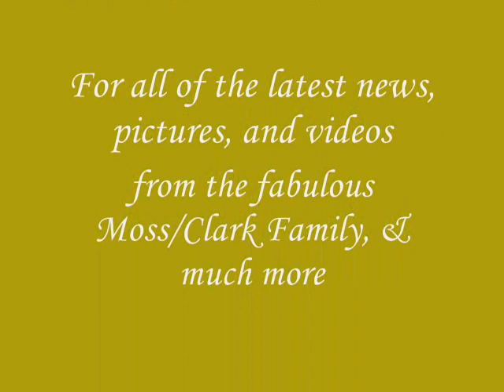Dorinda Clark Cole - I Am Still Here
Dorinda Clark Cole @ RHEMA 2006 singing I am Still Here.

Be sure to check out The Clark Space for all of the latest news, pictures, audio, and videos of the Moss/Clark Family!!!